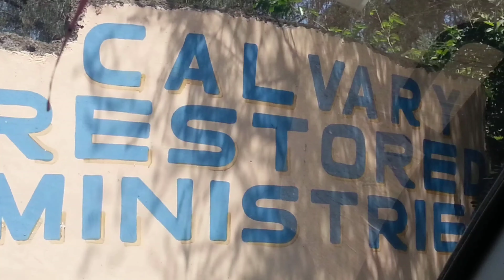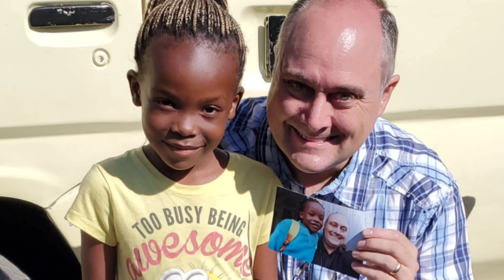To KUMC video message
From Jason Doll